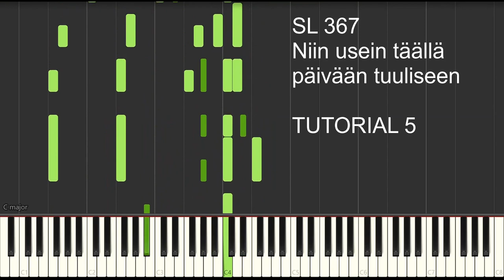SL 367 Niin usein täällä / Piano TUTORIAL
Tutorial hengellisestä laulusta nimeltään ''Synnit poissa autuutta oi SL 292'' tutorial.
1. osa = Melodia
2. osa = Basso (vasen käsi) ja melodia (oikea käsi)
3. osa = Kolmisoinnut(vasen käsi) ja melodia (oikea käsi)
4. osa = Bassot (vasen käsi) ja soinnut ja melodia (oikea käsi)
5. osa = Bassot ja siirtymät (vasen käsi) ja soinnut ja melodia (oikea käsi)